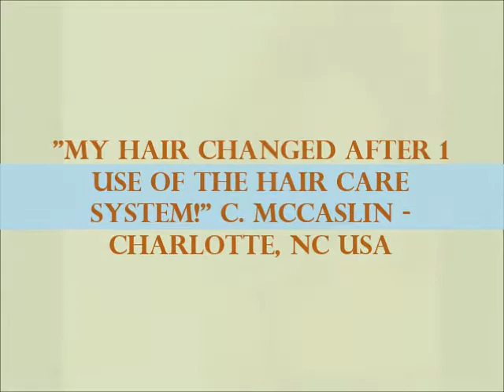Introducing Zipporah Hair and Skin Care Ltd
Welcome to the Zipporah Hair and Skin Care Channel. We are so delighted that you are here for our journey. These are our products that you will soon see in a store near you!

Not all pics are owned by Zipporah